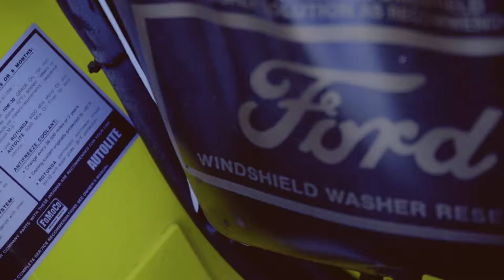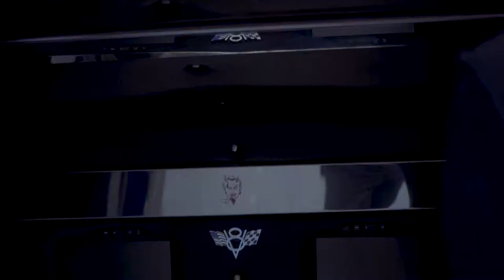Merziger US Car Treffen 2019